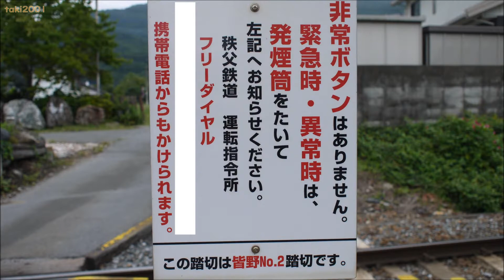秩父鉄道 皆野No.2踏切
←皆野　×皆野No.2踏切×　和銅黒谷→
場所：埼玉県秩父郡皆野町皆野

皆野駅から和銅黒谷駅に向かって2つめの踏切です。
音は秩父音です。

・通過車両
1：普通列車　西武4000系4017F

・警報灯
西側1：日本信号株式会社［閃光灯　EP1506H形：09年1月製造］
　　2：日本信号株式会社［閃光灯　EP1506H形：09年1月製造］
東側1：日本信号株式会社［踏切警報灯　ED77形］
　　2：日本信号株式会社［踏切警報灯　ED77形］

・遮断機
西側：日本信号株式会社［電気踏切シャ断機　EM1016A形］
東側：日本信号株式会社［電気踏切シャ断機　EM1016A形］

皆野駅
↕ 0.0km
皆野No.1踏切
↕ 0.2km
皆野No.2踏切
↕ 0.4km
皆野No.3踏切
↕ 0.1km
皆野No.5踏切
↕ 0.4km
皆野No.7踏切
↕ 0.2km
皆野No.8踏切
↕ 0.2km
皆野No.9踏切
↕ 0.5km
皆野No.10踏切
↕ 0.2km
皆野No.11踏切
↕ 0.0km
皆野No.12踏切
↕ 0.1km
皆野No.13踏切
↕ 0.1km
皆野No.14踏切
↕ 0.2km
皆野No.15踏切
↕ 0.0km
和銅黒谷駅